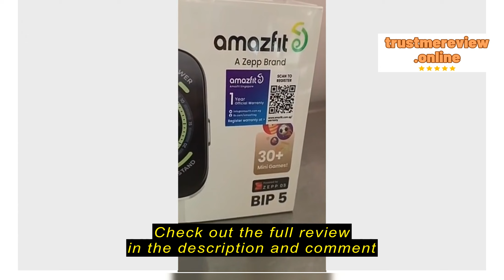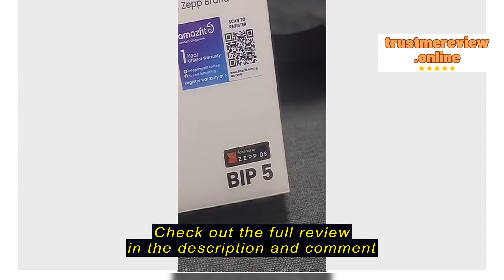Review Amazfit Bip 5 Ultra-large 1.91" Display | Bluetooth Phone Calls | 4 Satellite Positioning Sy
Amazfit Official Store Singapore

Amazfit Bip 5 Ultra-large 1.91" Display | Bluetooth Phone Calls | 4 Satellite Positioning Systems | 120@modernphysicaltherapyandsp9162